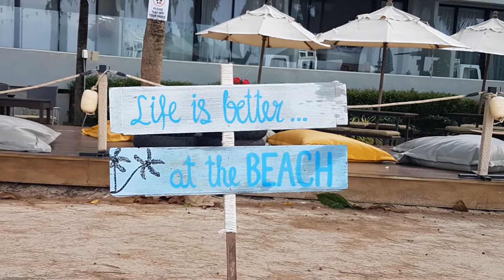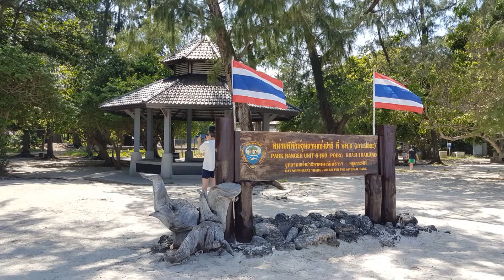One week at Phuket, Thailand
Hey, I'm Nancy and traveling is my passion!

In November 2019 I went to Phuket for a week, after spending some days in Tokyo, Japan.

I love Thailand and this was my 4th time there, but first time staying at Phuket.

At Phuket and nearby I visited the follwing places:

- Kamala Beach
- Big Buddha Phuket
- Chalong Temple
- Koh Poda & Tub Island
- Prangang Cave

Hey ich bin Nancy und Reisen ist meine Leidenschaft!

Im November 2019 bin ich für ca. eine Woche nach
Phuket geflogen, nachdem ich einige Tage in Tokio in Japan verbracht habe.
Ich liebe Thailand! Das war mein viertes Mal in Thailand, aber das erste Mal bin ich auf Phuket geblieben.

Auf Phuket und in der Nähe habe ich folgende Orte besucht:

- Kamala Beach
- Big Buddha Phuket
- Chalong Tempel
- Prangang Cave